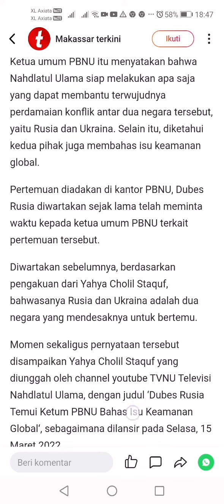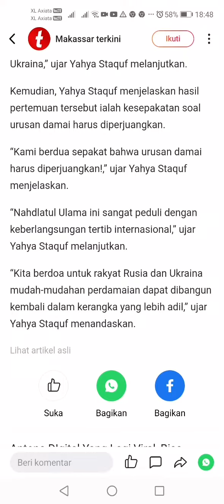Worksocialanggapatrollawemployment&remuneration&inviteteachers&lectures&others&washingclothesasef(2)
Very secret